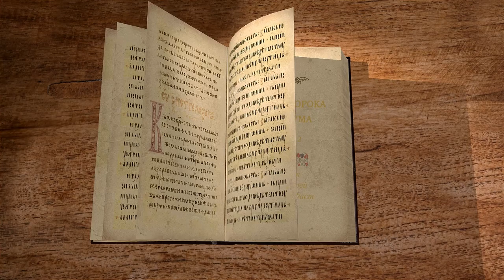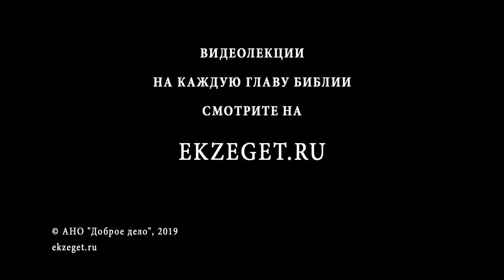Книга пророка Аввакума, Глава 2. Протоиерей Геннадий Фаст. Толкование Библии, Ветхого Завета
Продолжаем цикл лекций с протоиереем Геннадием Фастом по книге пророка Аввакума и во второй лекции мы касаемся следующих тем:

Какова центральная часть книги Аввакума.
Теодицея - что это такое?
Об отчаянном шаге пророка Аввакума.
Об образе древнего города, строевой башни и ночной стражи.
С чем сравниваются все пророки?
О желании Аввакума получить ответы на сложные вопросы.
Об ответе Господа пророку Аввакуму.
Толкование знамений о приходе Иисуса Христа.
Центральные слова всей книги Аввакума.
О надменной душе и покое в душе.
Какие заповеди пророки считают главными?
Каково душевное состояние нечестивца.
О насмешливой песне про нечестивцев и песне Богу уверовавших.
О пятикратном горе нечестивца.
О безмерном обогащении чужими деньгами.
Каким образом нечестивец обеспечивает себе безопасность.
О человеческом окаменении и жестокости.
Об идолопоклонстве и кумиротворчестве.
О призыве пророка в конце песни к нечестивцу.